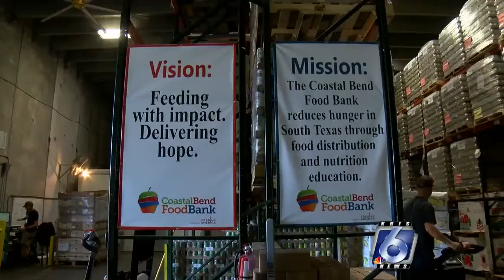Food Bank in Need of Food for Food Backpacks